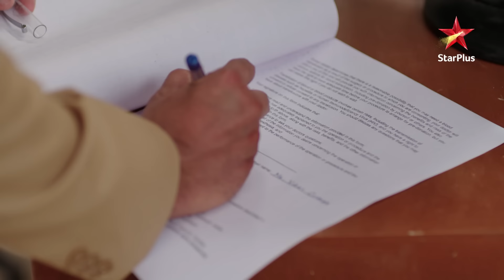Kya Sai करेगी Shruti ka operation? | Ghum Hai Kisikey Pyaar Meiin